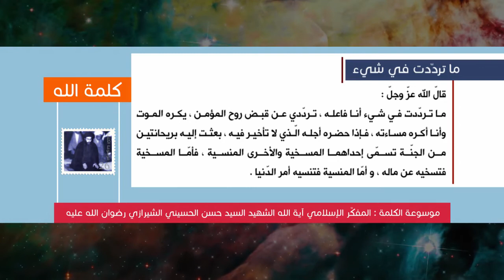كلمة الله - ما ترددت في شيء - المفكّر الإسلامي آية الله الشهيد السيد حسن الحسيني الشيرازي رحمه الله